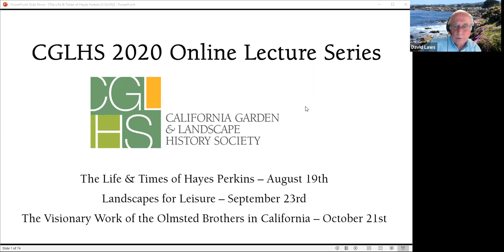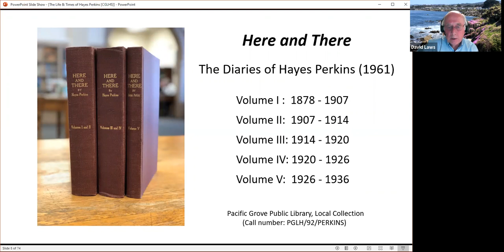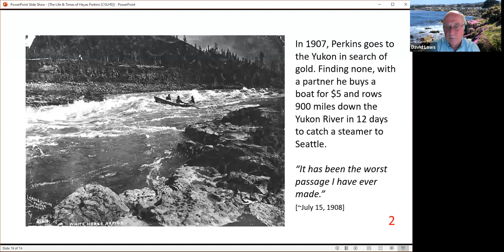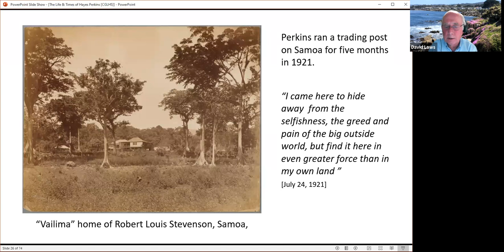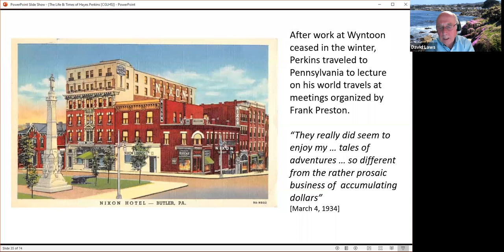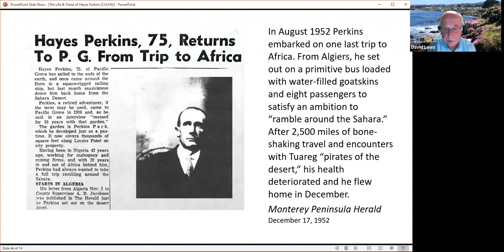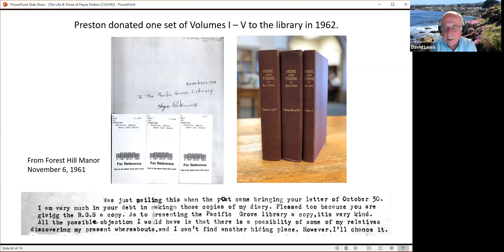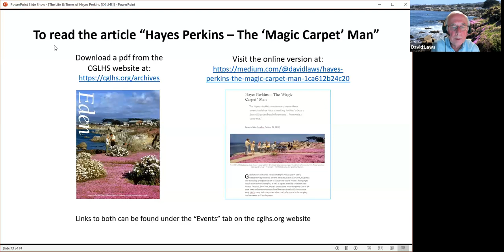Hayes Perkins, the "Magic Carpet" Man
This talk is from the California Garden and Landscape History Society and was recorded on August 19th, 2020. See CGLHS.org for more information and other events.

Henry Hayes Perkins spent 50 years of working his way around the world as a manual laborer. Later, he transformed a barren strip of coastal bluff in Pacific Grove, California into a dazzling springtime carpet of fluorescent pink blooms. Topics of the talk will include Perkins’s life as an adventurer, his work on the construction of Hearst Castle, and efforts by the citizens of Pacific Grove to preserve his garden for future generations.